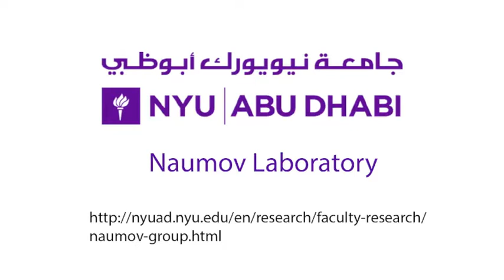Light‐ and Humidity‐Induced Motion of an Acidochromic Film - SI Video 6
Title:
Movie S6. Spring-like device prepared from a BHSB@AG composite that can expand and unwind when exposed to UV light.